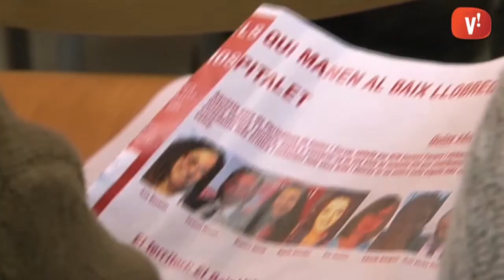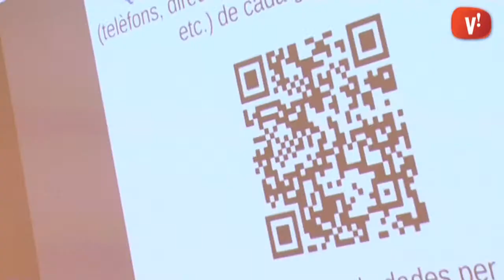Un llibre revela els personatges més influents de la comarca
Viladecans és la primera ciutat on es presenta 'Qui és Qui. Radiografia dels qui manen al Baix Llobregat i L’Hospitalet'.

L'obra explora els 13 grups de persones més influents de la comarca i n'identifica els personatges més rellevants.

En economia hi destaca Viladecans i s'hi assenyala que la comarca genera el 13% del PIB català i rep només el 3% d'inversió.